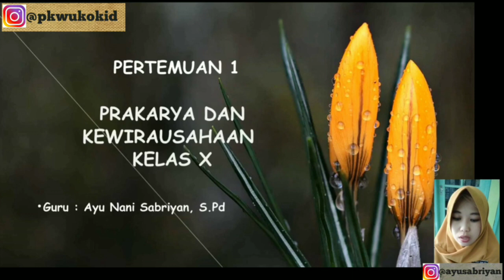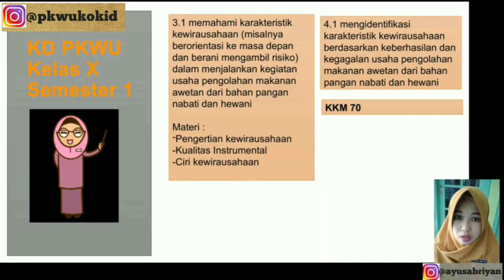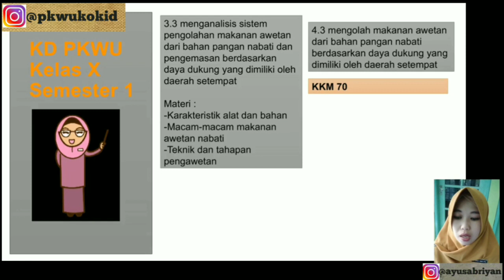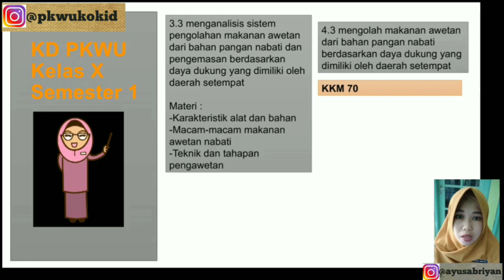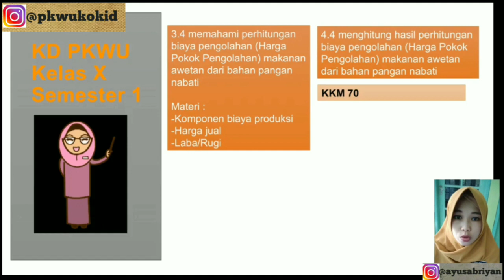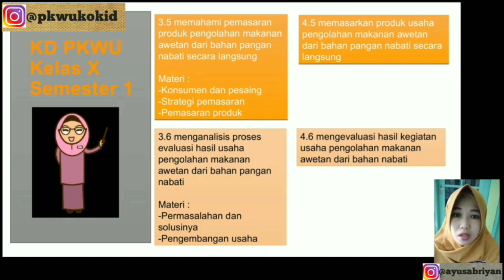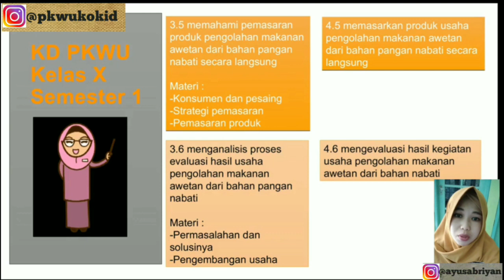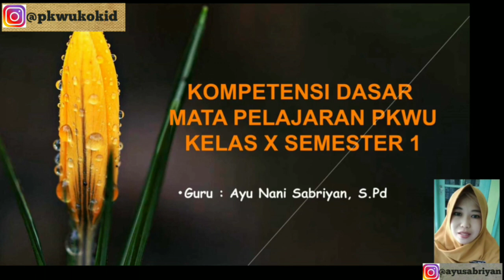SOSIALISASI KD SEMESTER 1 MAPEL PKWU PENGOLAHAN KELAS X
Untuk KD semester 1 mapel PKWU pengolahan kelas X berjumlah 6 KD
Terdiri dari Pengetahuan dan Keterampilan

Nilai KKM 70